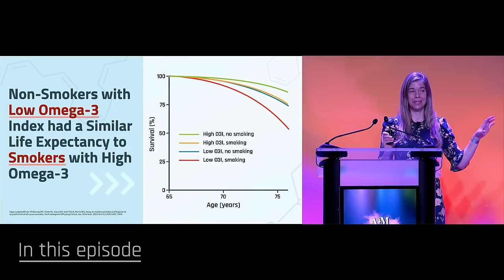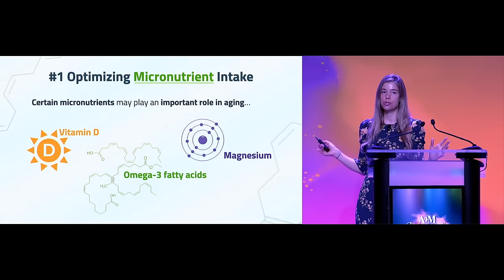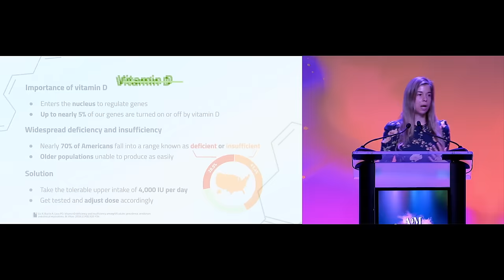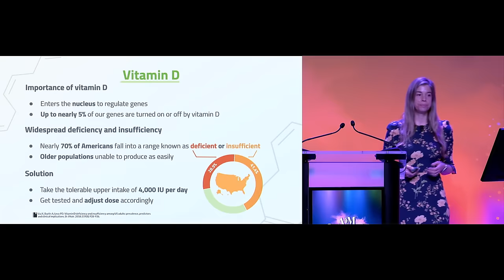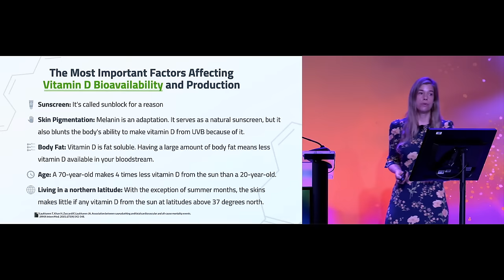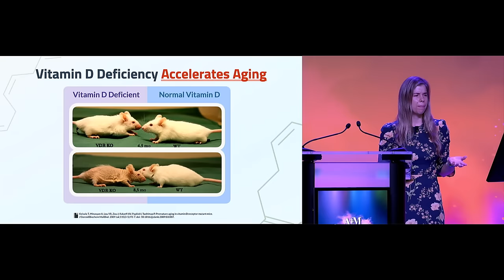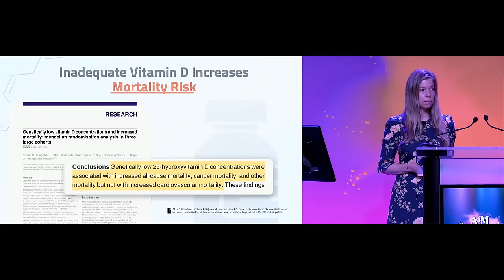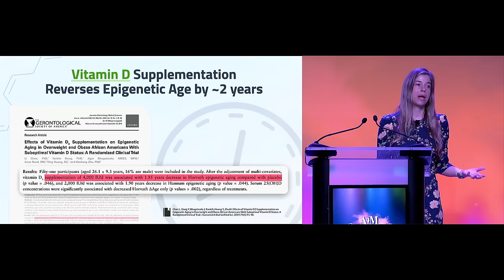How Micronutrients & Exercise Ameliorate Aging | Dr. Rhonda Patrick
This episode comes from my keynote lecture at the American Academy of Anti-Aging Medicine LongevityFest 2023, in which I describe several powerful health habits that delay biological aging and improve healthspan. The core idea: You don't have to move mountains to make a big impact on aging. Starting with a few key areas of focus (vitamin D, magnesium, omega-3s, and vigorous exercise) can make a big difference. Thanks @A4MEvents for having me!

*CHAPTERS:*
(01:38) Vitamin D
(05:58) How vitamin D deficiency affects mortality risk
(09:24) Optimal vitamin D levels & supplementation
(11:10) Why magnesium deficiency impairs DNA damage repair
(14:50) Dangers of inadequate omega-3 intake
(17:07) The correct omega-3 index level
(21:32) How to correct vitamin D, omega-3, & magnesium inadequacies
(23:17) Vigorous exercise is the best longevity drug
(24:50) How increasing VO2 max affects life expectancy
(29:36) Protocols for increasing VO2 max
(32:27) How to measure VO2 max
(33:34) What it takes to reverse 20 years of heart aging
(36:31) Blood pressure benefits of vigorous exercise
(37:48) The BDNF brain benefits of vigorous exercise
(40:58) How vigorous exercise improves focus & attention
(42:11) Exercise protocols for maximizing BDNF
(43:13) Anti-cancer effects of vigorous exercise
(45:30) Exercise snacks ​

Many of the magnificent resources associated with the FoundMyFitness channel exist directly as a result of our premium membership. As a premium member, listeners get access to our exclusive podcast The Aliquot, monthly Q&As, a special summary of scientific research every other week called the Science Digest, and more. Sign up to become a premium member and nurture the existence of all of the otherwise free resources provided by FoundMyFitness